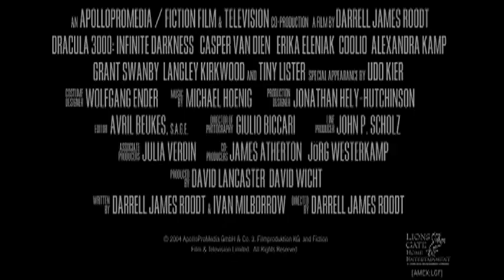Dracula 3000 - 2004 - Trailer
"In space there is no daylight."

Het is anno 3000. Een ruimtevrachtschip is op een interstellaire routinemissie. Onderweg ontdekken ze de verlaten ruimtetransporter Demeter, die 100 jaar geleden als vermist werd opgegeven. Omdat de bemanning van het vrachtschip financieel krap zit, gaan ze aan boord om zo veel mogelijk van waardevolle vracht te claimen. Helaas heeft het schip een gevaarlijke blinde passagier.